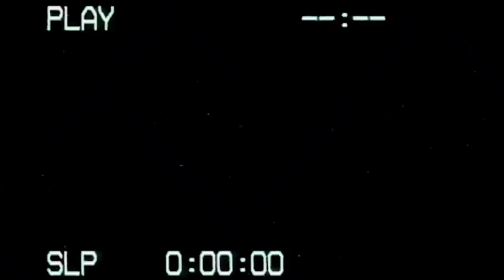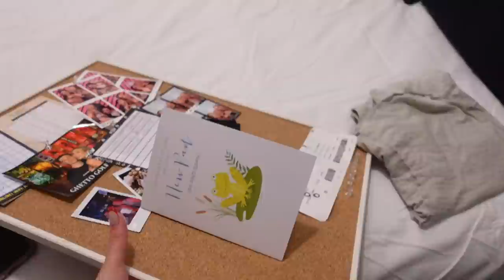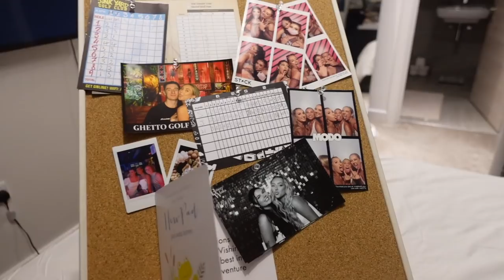VLOG : Flat Freshen Up, Getting My Nails Done & Re-Organising My Bedroom!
Unicorn Cosmetics : JASMINE15
SkinnyDip : JASMINE10
SweetSatisfaction : JASMINE10
Car Fume : JAS10

Jas x